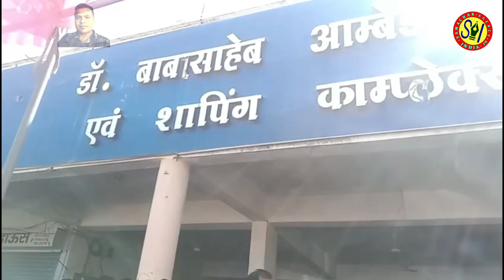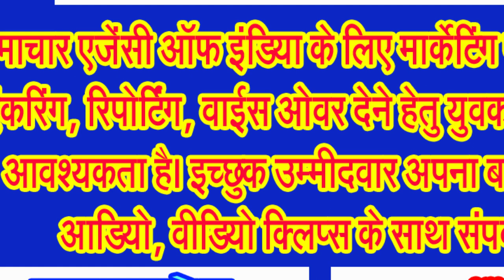आदिवासी युवक से अमानवीय तरीके से मारपीट के विरोध में चारों खूट बंद रहा बरघाट शहर